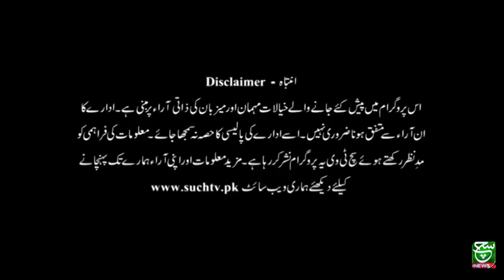Such Special (Islam in Canada) 13 November 2021